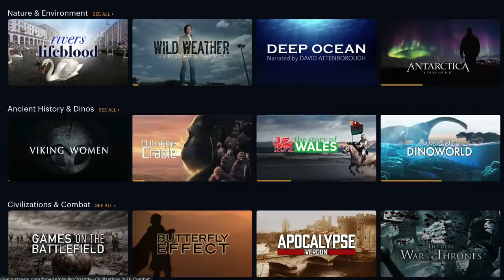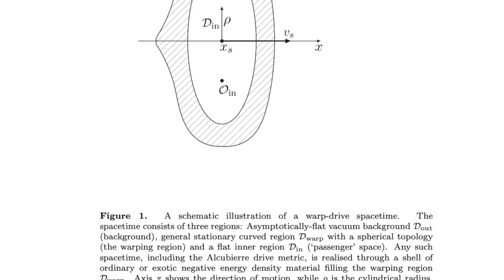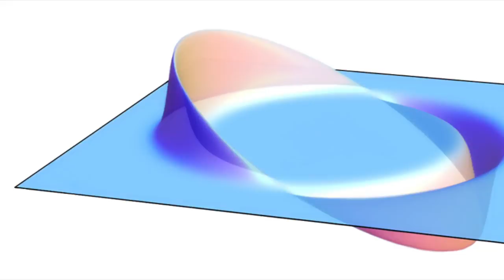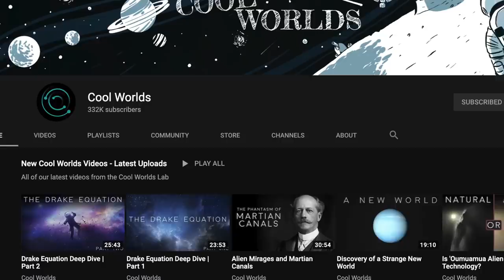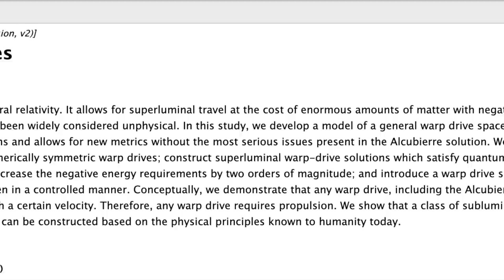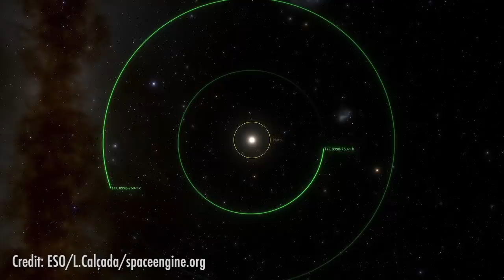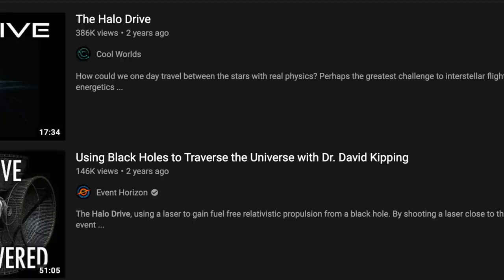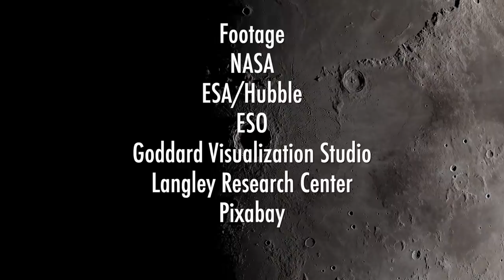Is the Warp Drive Possible? With Alexey Bobrick and Gianni Martire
Use code EventHorizon to sign up to Curiosity Stream, just $14.99 for the whole YEAR

Alexey Bobrick and Gianni Martire of Applied Physics join John Michael Godier to discuss their new paper, Introducing Physical Warp Drives.
Can a Warp Drive Go Faster Than Light? What is a warp drive?

Alexey Bobrick is a theoretical astrophysicist at Lund University, where he works on questions related mergers of stars, the supernova explosions they produce and their populations in the Galaxy and clusters. He is completing his PhD thesis in Lund this spring.

Gianni Martire is an Italian-American Internet entrepreneur, a self-taught physicist,  a Y Combinator alum, and a successful angel investor. In his free time, he passionately works on open-source patents to address problems such as infant mortality, industrial pollution, and DIY power solutions for developing nations.

FOOTAGE:
NASA
ESA/Hubble
ESO - M.Kornmesser
ESO - L.Calcada
NAOJ
Pixabay